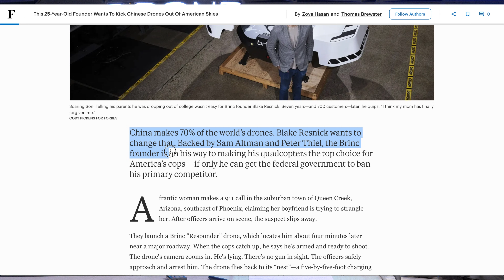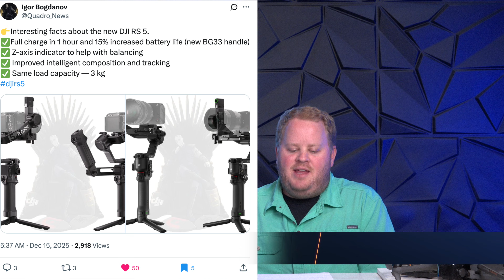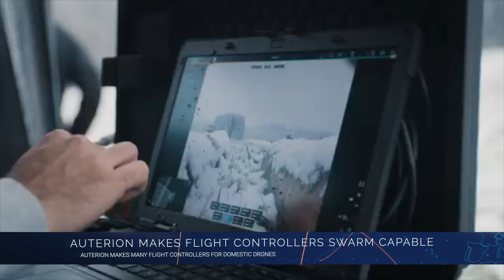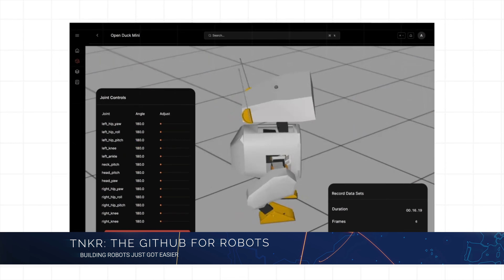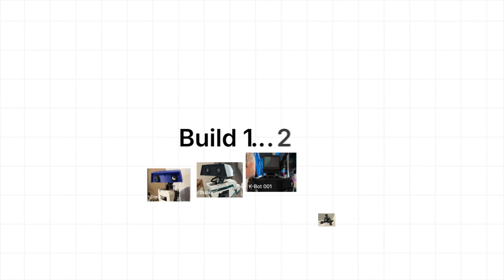Forbes reports Brinc behind DJI Ban | Auterion Creates Drone Swarm Brain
🚨 Drone News Now — This Week’s Bombshells 🚨
You won’t believe this—but according to a Forbes article, Brinc openly admitted they were behind the push for the DJI ban. Yes, you can go read it yourself. The drone industry just took a wild turn.
Meanwhile:

DJI secures FCC approval for the Avata 360, but the rumored DJI Lido may never reach the U.S. market

DJI RS-5 Ronin gimbal leaks, hinting at major upgrades for filmmakers

LiDAR manufacturer Luminar files for bankruptcy, raising big questions about the autonomy market

Ukraine successfully deploys UUVs, striking Russian targets underwater

MIT unveils AI-powered micro drones the size of flies, flying like real insects

Auterion launches hybrid swarm drone infrastructure to support Ukraine

TNKR (the “GitHub for robots”) emerges, dramatically lowering the barrier to building intelligent robots

This episode connects the dots between policy, warfare, autonomy, AI, and the future of drones—and what it all means for pilots, operators, and the industry at large.